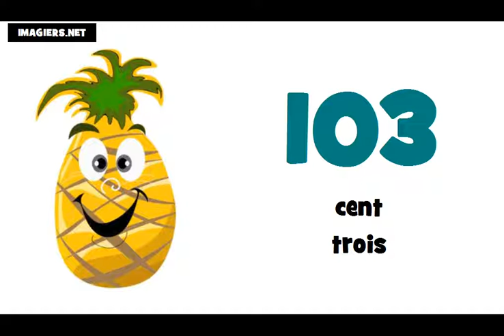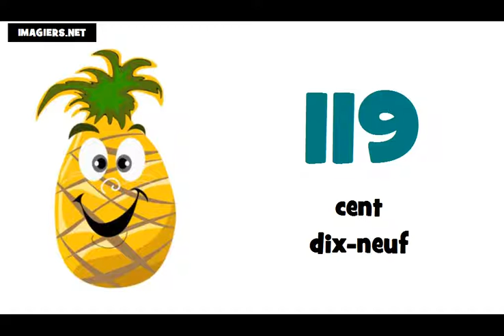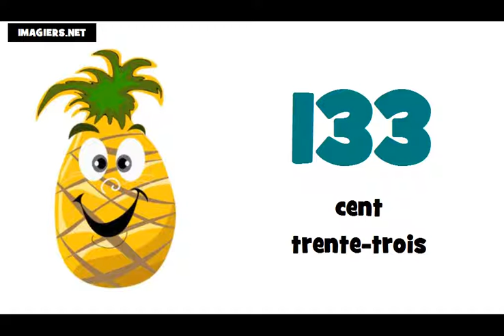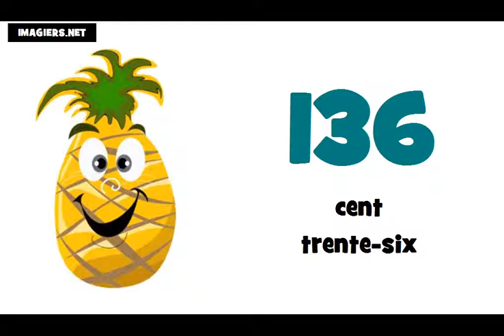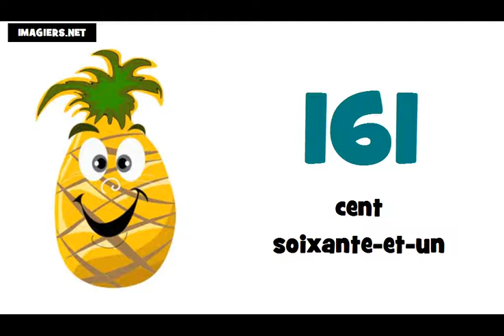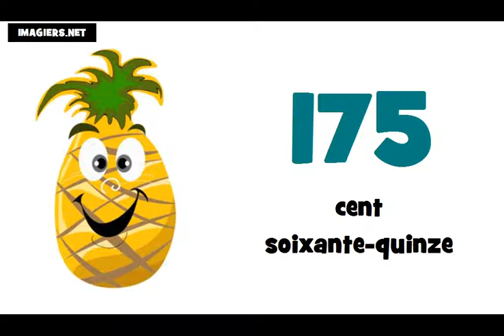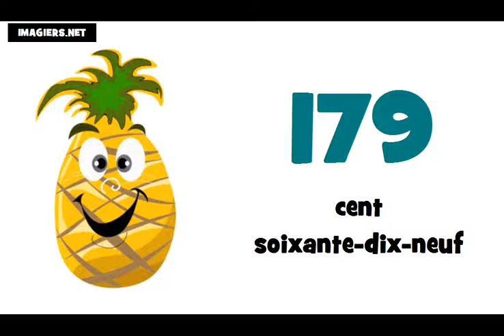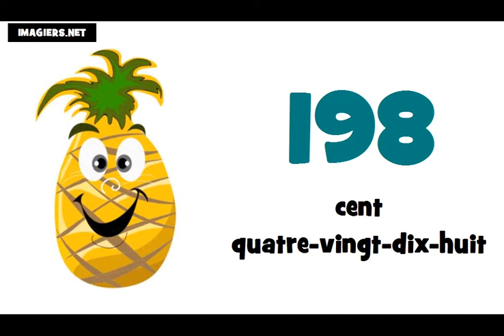уроци по френски език # Числата от 100 до 200